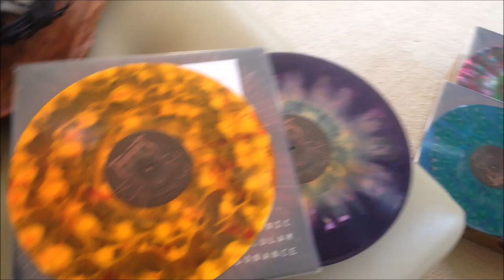TOURNIQUET: Pathogenic Ocular Dissonance Ltd. Vinyl - crazy random splatter!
Pathogenic Vinyl: Insane limited edition "color blowout random splatter". Sold out quickly - so be sure to get your Tourniquet vinyl when we offer them so you don't miss out!

GAZING AT MEDUSA vinyl in stock soon: get yours as these will also sell out!